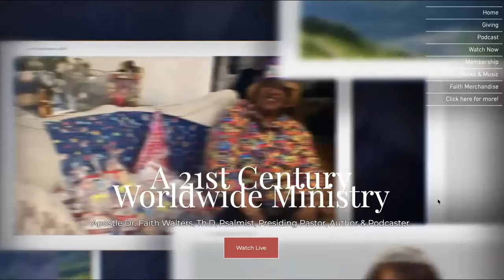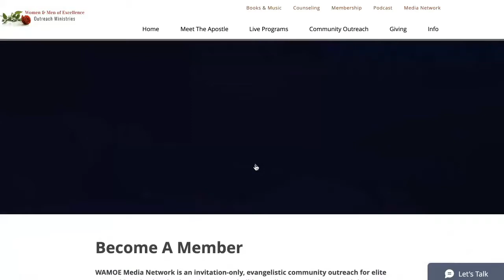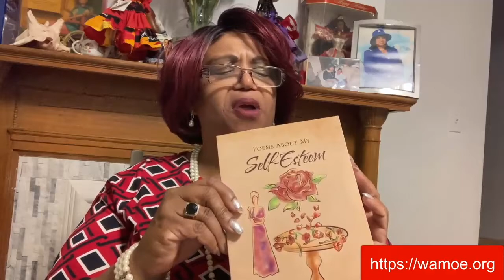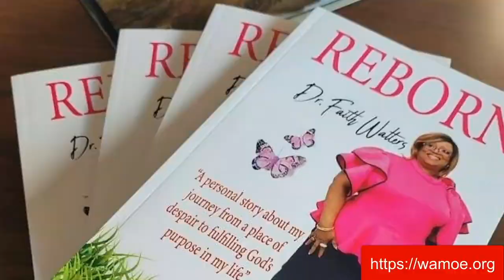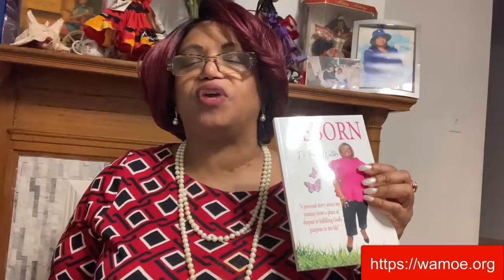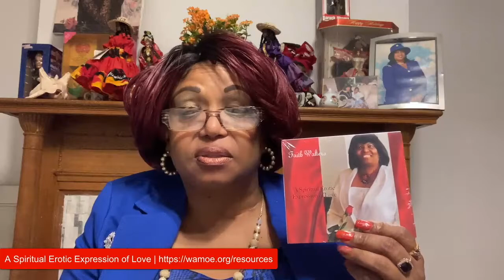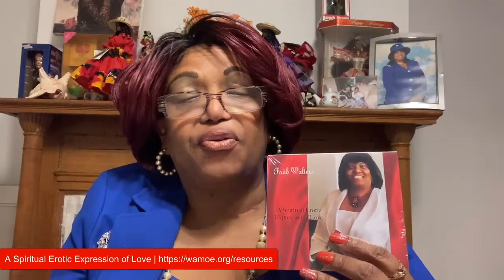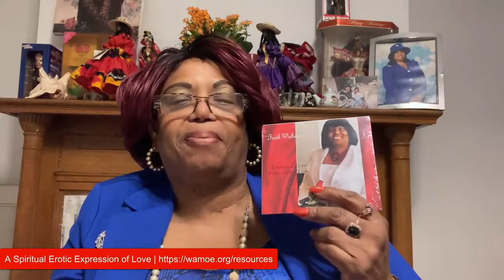Apostle Dr. Faith Walters featuring Apostle Carl Oates